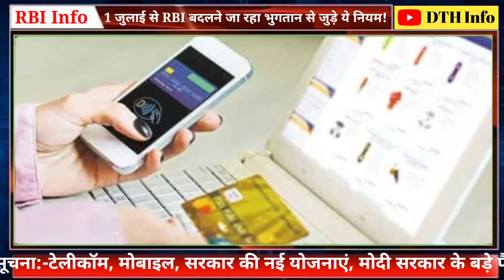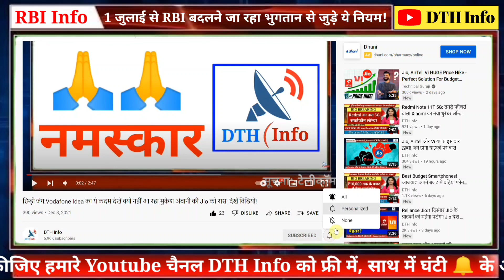RBI New Rules: 1 जुलाई से ग्राहकों को कार्ड का नंबर शेयर करने की जरुरत नहीं! Dth Info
Come July 1, merchants, payment aggregators, payment gateways and acquiring banks can no longer store the card details of customers. Businesses and other entities that have stored any such data will have to purge them and apply tokenization. All debit and credit card holders must take a note that the Reserve Bank of India (RBI) has legislated the introduction of tokenisation of card transactions, with a deadline of June 30, 2022.For More Info Watch Full Video...👆